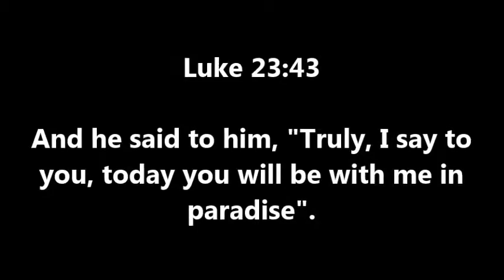7LASTWORDS: 2nd Preacher: Bro. Pio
04.14.17
Good Friday Fellowship